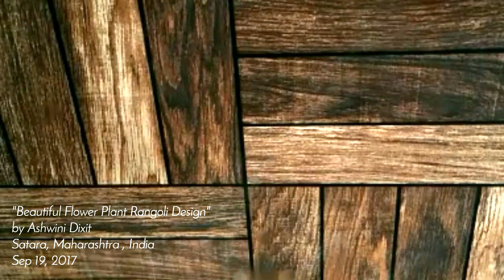Beautiful flower with small plant Rangoli design video without dots | flower Rangoli designs video